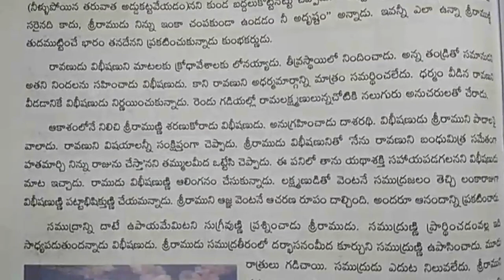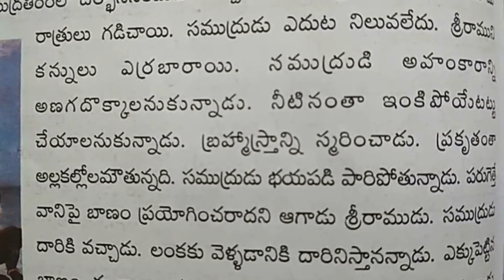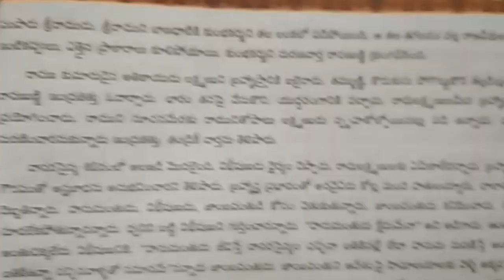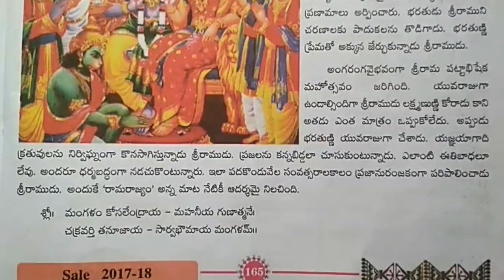10th class telugu upavachakam Ramayanam Yuddha Khandam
10th class telugu upavachakam Ramayanam Yuddha Khandam
X Class Telangana State- Telugu Reader Lessons,.